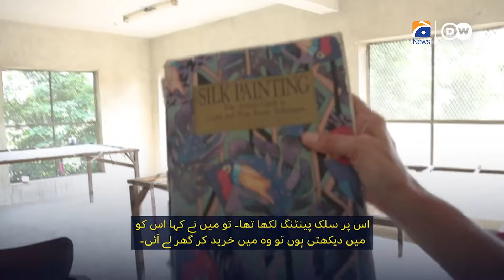The art of silk painting | Geo Digital and DW Urdu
Every form of art in the world has its own history and identity, but there are some arts that have been forgotten over time. One such endangered rare art is silk painting. But artists like Fatima Hamid are trying to keep it alive even today.